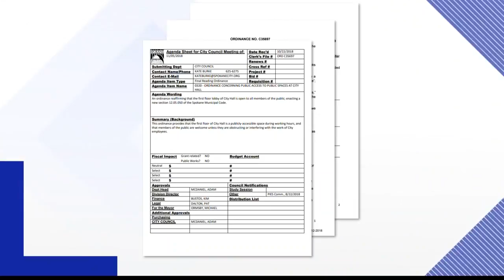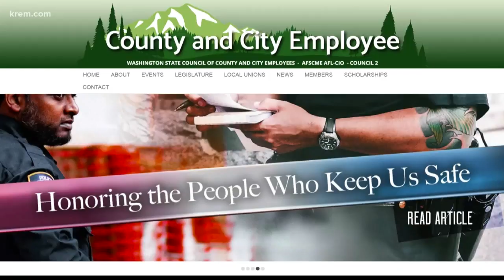Spokane Mayor vetoes ordinance opening city hall lobby to public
The ordinance was passed by the Spokane City Council 5-2 in March after multiple delays. Condon said the ordinance was redundant in his veto.